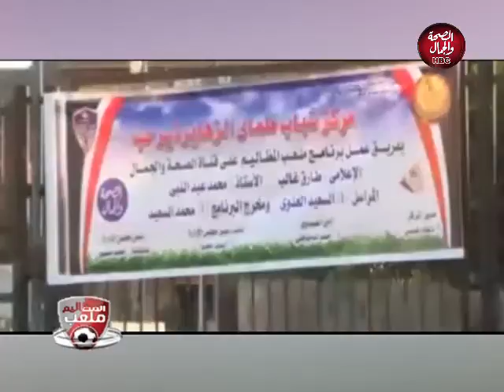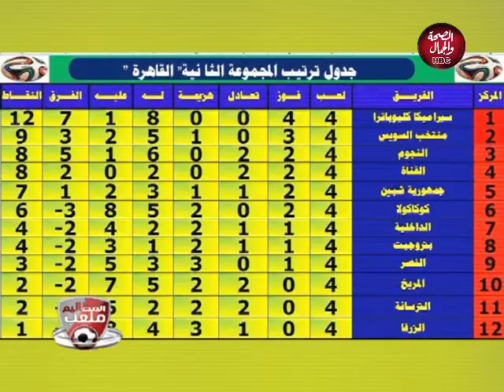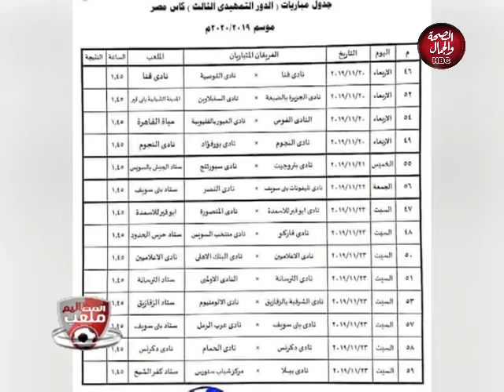ملعب المظاليم | تعرف على مبادرة دمياط و كهرباء الاسماعيلية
تقديم | طارق غالب
و محمد عبدالنبي